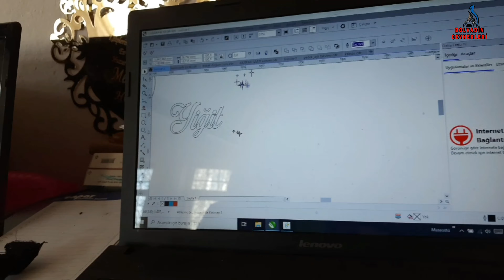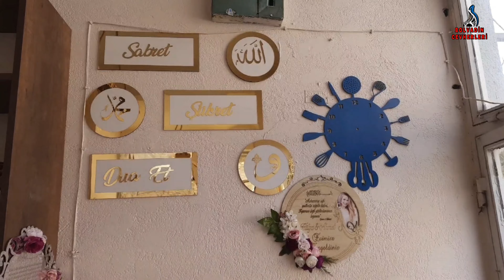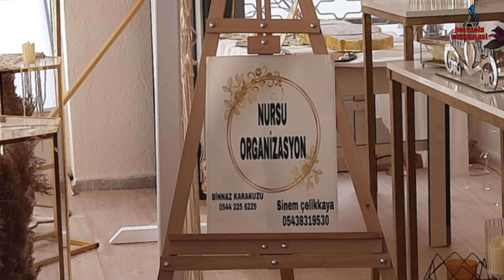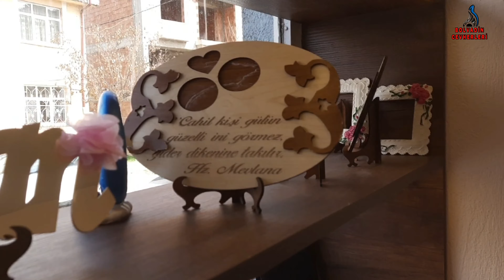Girişimci Bayanlar Köşemiz Binnaz Karakuzu...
Girişimci Bayanlar Köşemizde Ev hanımı Binnaz Karakuzu'yu konuk ediyoruz. Karakuzu evhanımlığı yanında boş durmamış önce pasta vb..çeşitlerle  başladığı iş hayatına hobi süs eşyaları ve kokulu taş boyamaları gibi çeşitli magnetler düğün ve özel günlerde Organizasyonlar düzenleyerek eşine maddi anlamda katkı sağlamaktadır. Evinin yanına kurduğu atölyesinde birbirinden güzel ve bol çeşitlerin olduğu ürünleri tasarlayıp satışını yapmaktadır. Karakuzuyu tebrik ediyor başarılar diliyoruz..siparişler için aşağıdaki linglerden ulaşabilirsiniz:

     Bu Programızın çekiminde sponsorluğunu yapan       Kamutoner Firması sahibi İsmail Çürüye teşekkür ediyor Hayırlı işler diliyoruz..